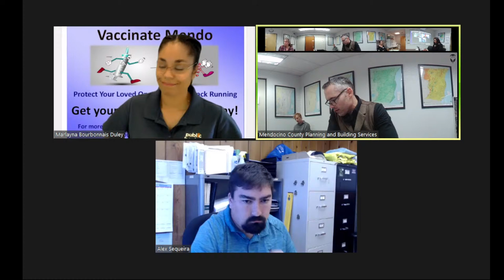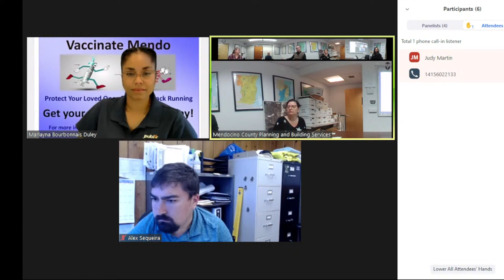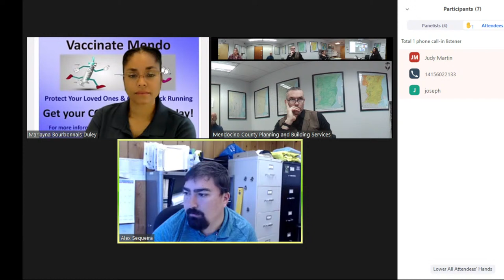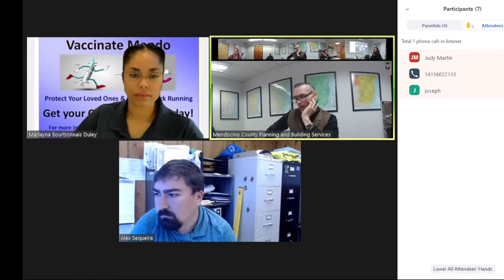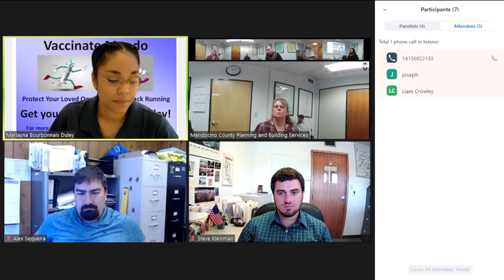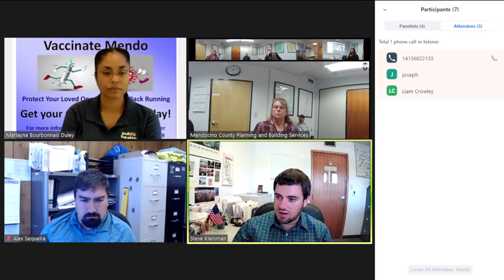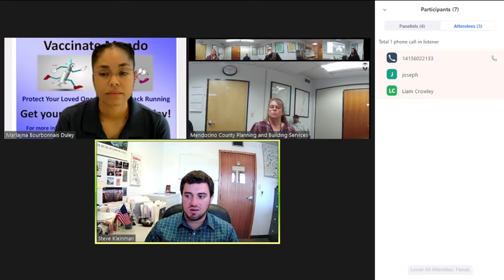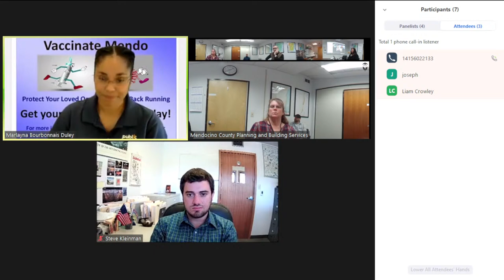Subdivision Committee 3/10/2022